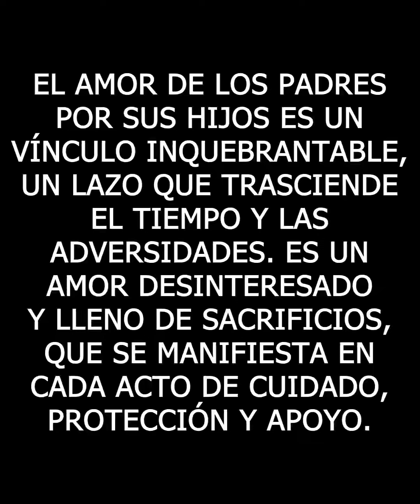Cuando tus padres del campo llegan de visita a la ciudad y se topan con tu novia fresa 😱